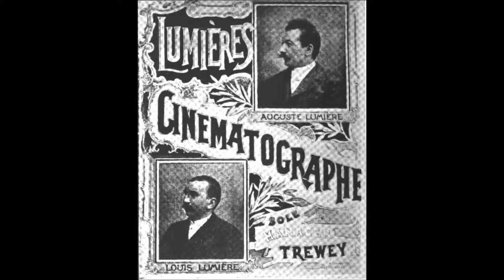FRATELLI LUMIÈRE - Le interviste impossibili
Trasmesso il 4 luglio 1974
Intervista impossibile ad Auguste e Louis Lumière, gli inventori del cinematografo, interpretati dagli attori Mario Scaccia e Alfredo Bianchini, con la partecipazione dello scrittore e giornalista Guido Ceronetti, nel ruolo dell'intervistatore e degli attori Claudio Guarino, Edda Soligo e Vittorio Soncini. Regia di Sandro Sequi.

Le interviste impossibili è il titolo di un programma della seconda rete radiofonica Rai andato in onda dal 1973 al 1975 e curato da Lidia Motta, in cui uomini di cultura contemporanei reali fingono di trovarsi a intervistare 82 fantasmi redivivi di persone appartenenti a un'altra epoca, impossibili da incontrare nella realtà, da qui il titolo. Valentino Bompiani ne pubblicò una scelta in due volumi nel 1975. La RAI ne fece successivamente delle repliche.

Se volete acquistare il testo con le ottandadue interviste impossibili, edito da Adelphi, a cura di Giorgio Manganelli

Non posseggo i diritti di questo programma e non ho scopo di lucro su questo filmato.